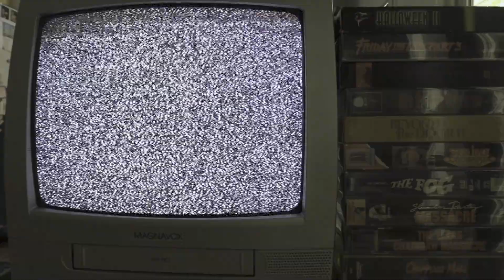Episode 13: Beyond The Door!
This week we kick off our Italian possession trilogy with Beyond The Door! Labeled as the Italian Exorcist we dive in to this one and dig into the special features on the Arrow Video Limited Edition bluray set which is still available from DiabolikDVD (link below). For an up close look at the Arrow set check out our unboxing video linked below and at the end of this episode.

Code Red bluray

Blood Quantum
Toolbox Murders
Bloody Murder
Robert the doll
trees have eyes
killer sofa
black death
house of the devil
last circus
shark exorcist
exorcist ii
rosemarys baby
bmx bandits
tammy and the trex
deadbeat at dawn
lenzi/baker bluray set